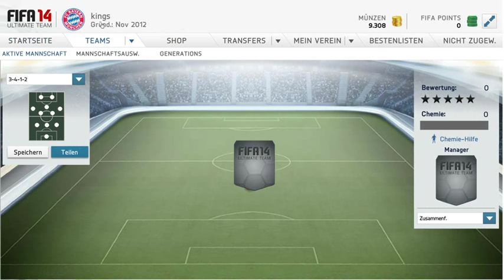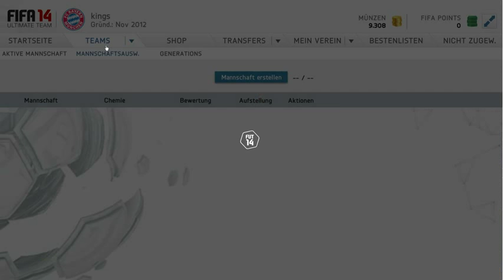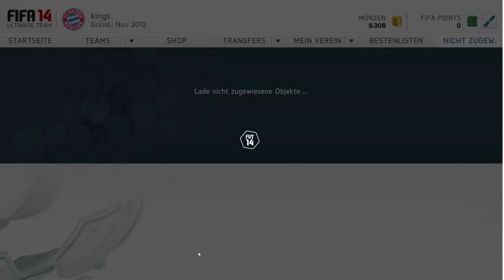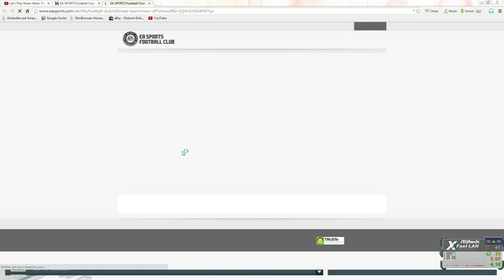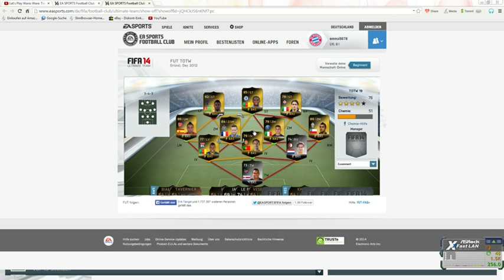lets paly fifa14 part1 erst mall in der weppapp